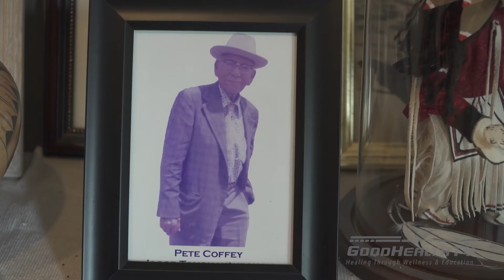Strengthen your Community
Produced by GoodHealthTV® | a division of KAT Marketing | Bismarck, ND